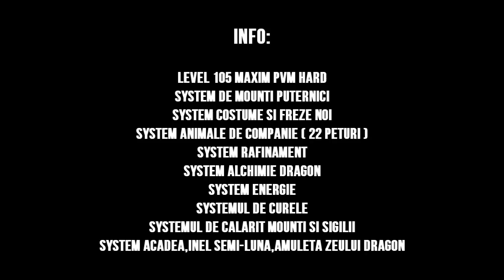Metin2Elyps - Prezentare Server 1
skype - macu4u